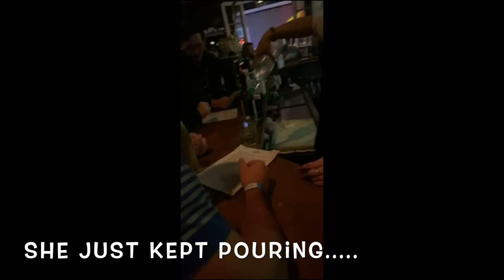WHAT I'VE BEEN UP TO | Juan Aguilar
Little Recap of what I've doing for the last 4-5 years and hoping to enjoy this new hobby of mine.